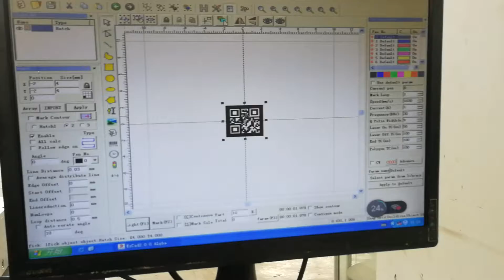4mm QRcode marking on PCB by UV laser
4mm QRcode marking on PCB by UV laser